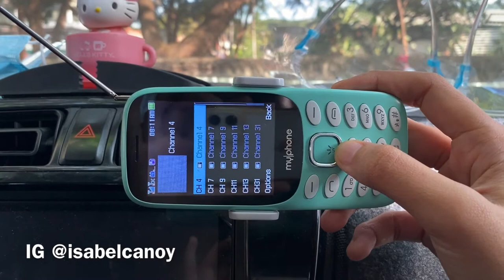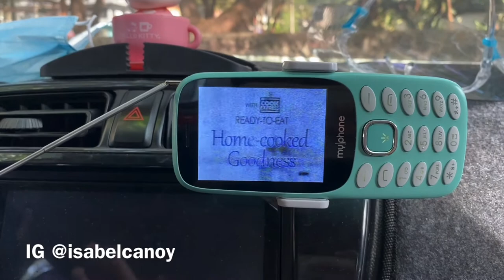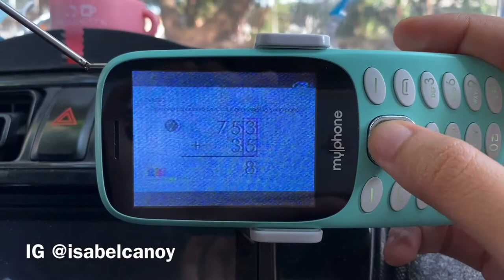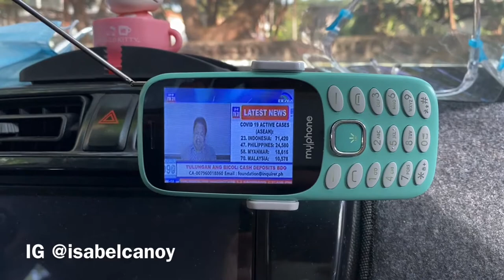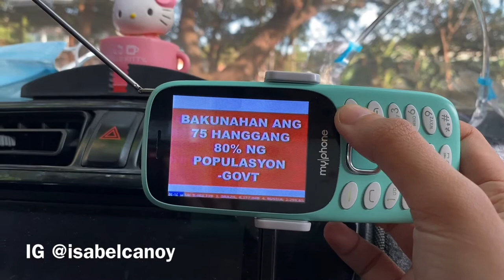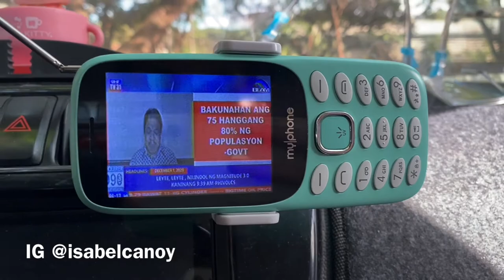MyPhone myF3 TV - TV Test/Review | Philippines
MyPhone my F3 TV Test/Review